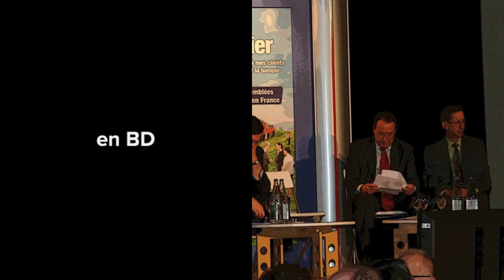CREDIT MUTUEL DU BRAND CENTENAIRE 2008